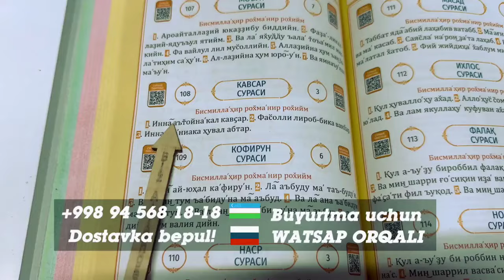Абдуллох Домла-Аллохга яқин бўлолмайдиган банда белгиси!-Abdulloh Domla